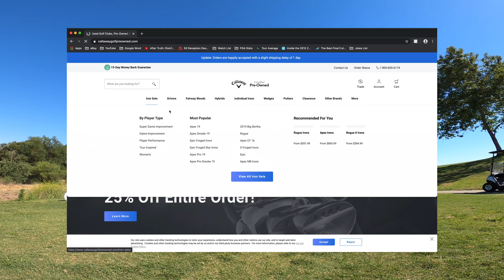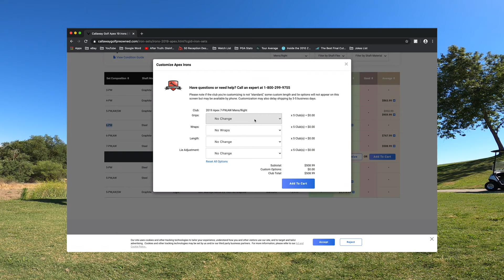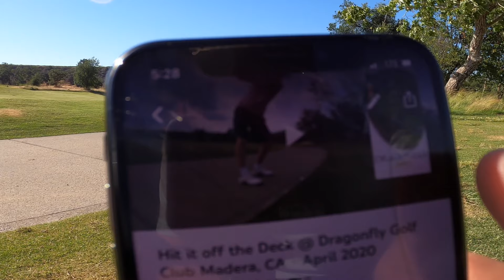Dragonfly Golf Course - FRONT 9 with Kirk, May 2020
Golfing near Fresno California at Bryson Dechambeau's home course, Dragonfly Golf Club. Here's some of the holes you can expect to see out there.